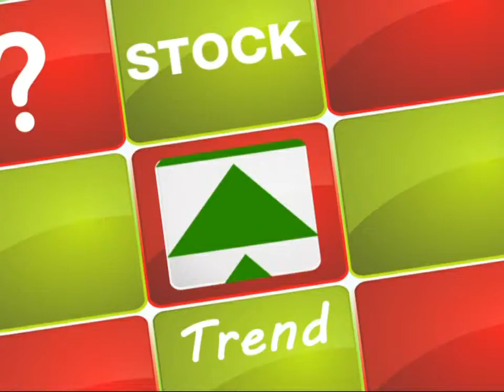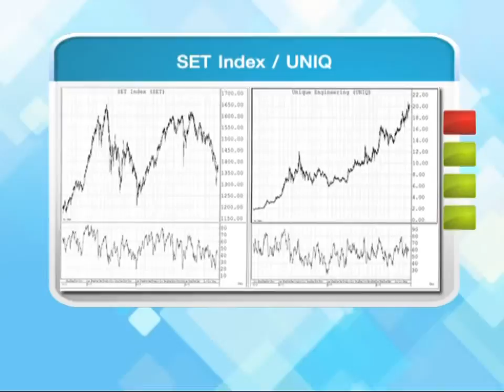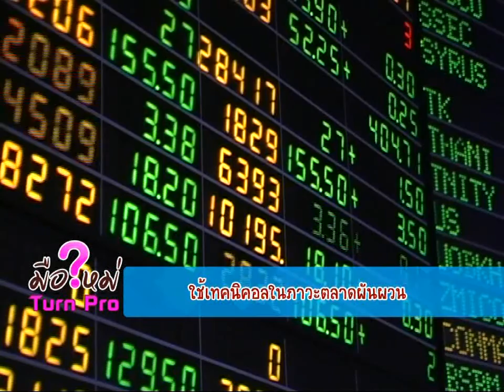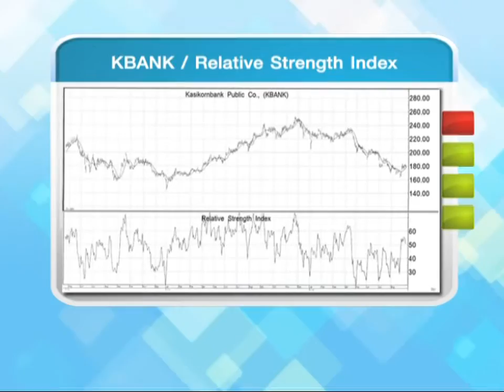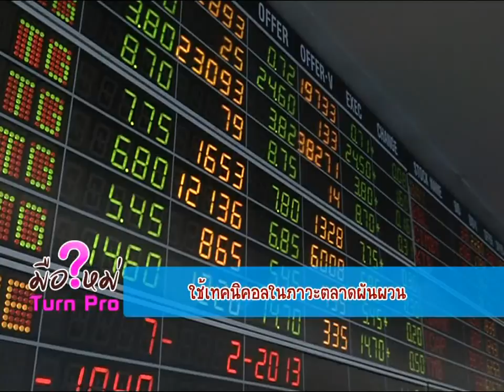มือใหม่ Turn Pro ช่วง ถามมือเก๋า "ใช้เทคนิคอลในภาวะตลาดผันผวน" / 17 ก.ย. 58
ช่วง ถามมือเก๋า กับโครงการ Your 1st Stock "ใช้เทคนิคอลในภาวะตลาดผันผวน"